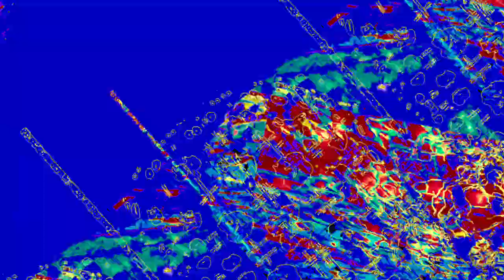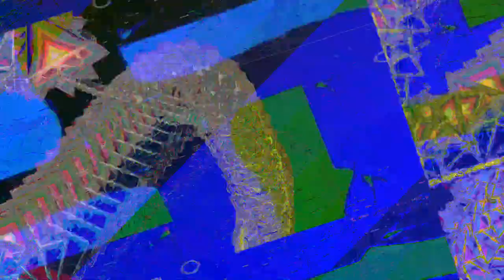[EPILEPSY WARNING] Movie 23 05 21 12h53m46s